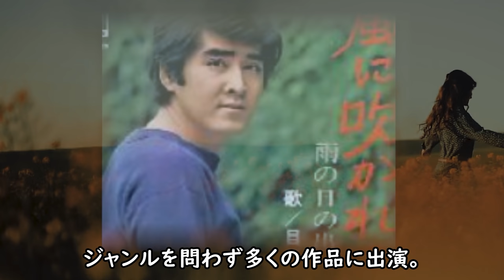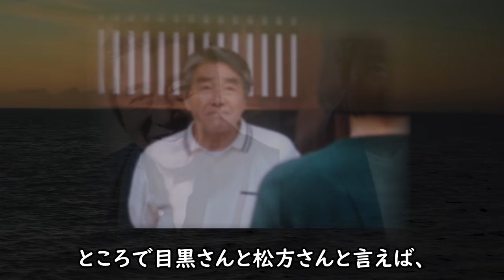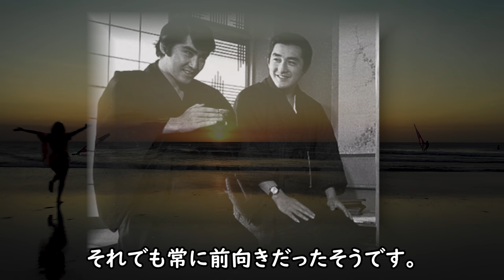【カムカム】目黒祐樹と娘夫婦の学歴が異次元にヤバイ！勇と稔の関係を彷彿とさせる実兄との関係に涙が零れ落ちる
久々の登場がサプライズだなんて！
俳優の目黒祐樹さん。勇と兄の稔との関係と
目黒さん自身の兄との関係がオーバーラップして
感慨深いものがありました。目黒さんの実は凄い家系
と経歴や30年間も不仲だったと言う兄との関係について
気になって調べてみることに...

【カムカム】目黒祐樹と娘夫婦の学歴が異次元にヤバイ！

【カムカム】多岐川裕美 まさかの余命診断と元夫の謎の最期に震えが止まらない！